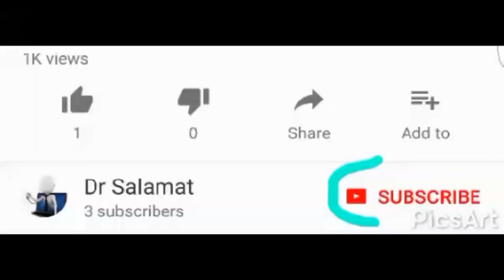سردی انگشتان دست و پا نشانه بیماری است؟